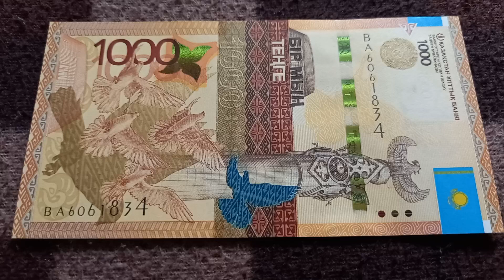Любовь Начинается - смысл 4-ой БАНКНОТЫ 1000 ТЕНГЕ № серии ВА6061834 на байковой поверхности 2 Июля